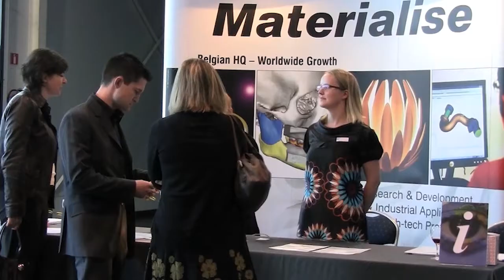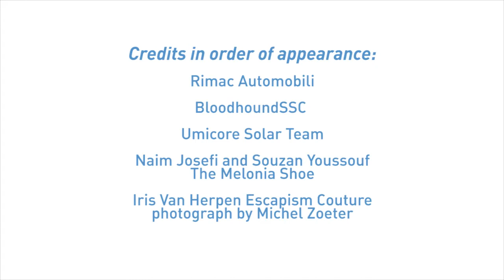Materialise World Conference 2012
Materialise is pleased to invite you to the second edition of the Materialise World Conference, taking place in Leuven, Belgium from the 18 - 20 April, 2012. We are on the verge of what many are calling the Industrial Revolution 2.0. During the Materialise World Conference, experts from around the world will be brought together to experience and discuss the technology and solutions needed to make this revolution a reality.